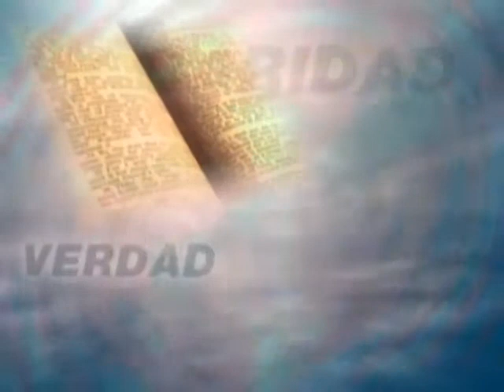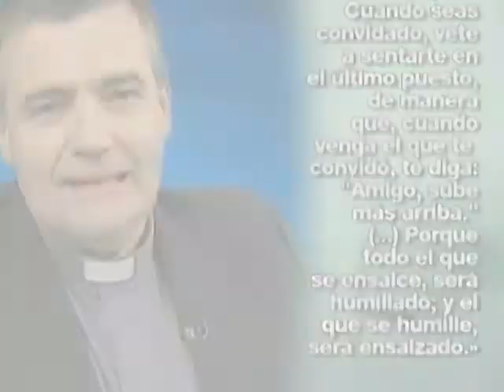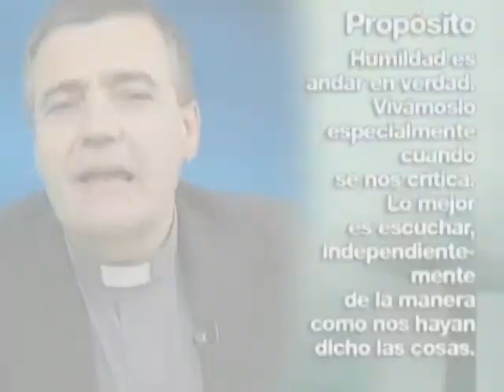Domingo XXII del TO (Ciclo C). Ser HUMILDES para con toda Crítica.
Palabras que dan Vida por el Padre Santiago Martin (Fundador de los Franciscanos de María)